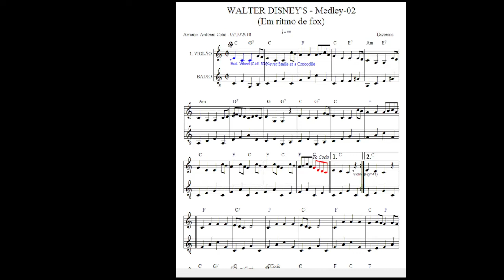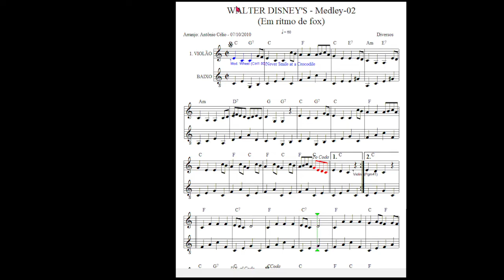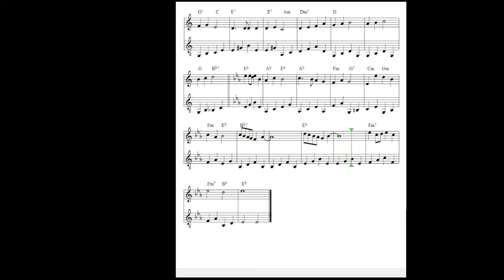Walter Disney's - Medley-02